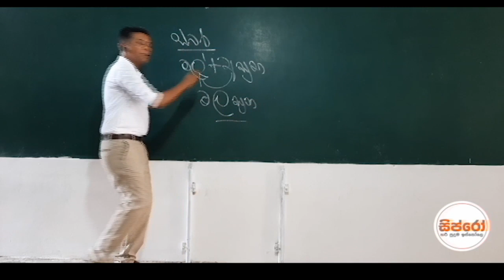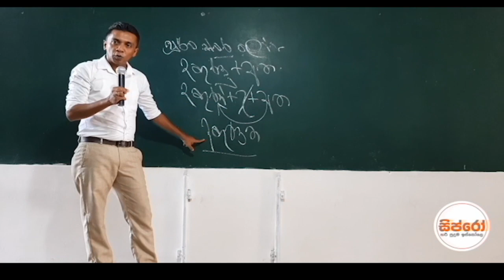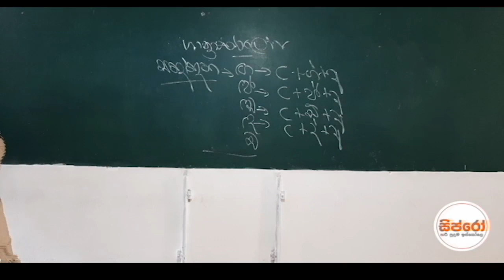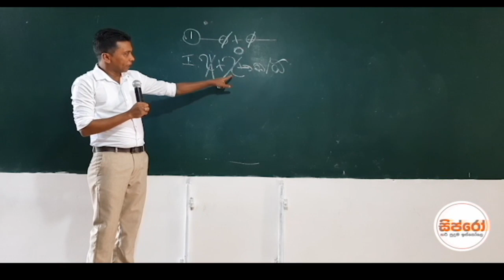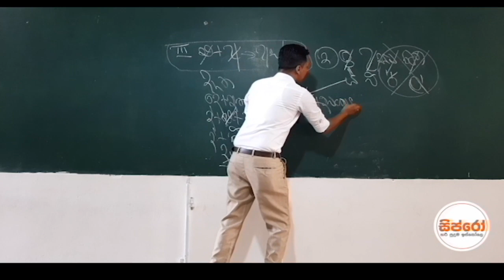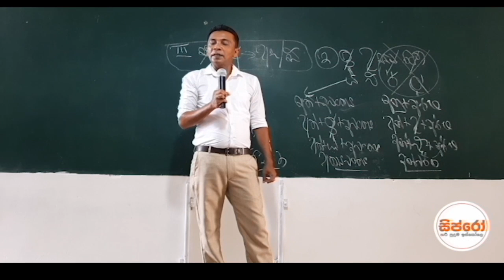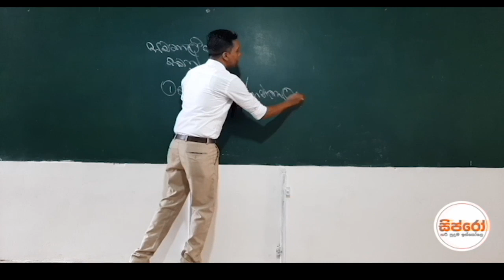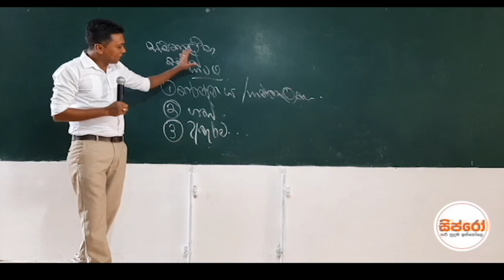SINHALA-Sujith Dissanayake (Video 01)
This lesson is for 2020 Revision  and 2021 Thoery students.